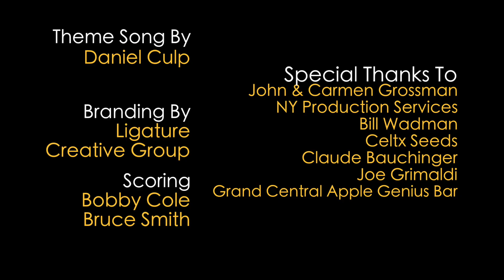NETI POLISH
Written By:  Cheri Paige Fogleman
Directed By: Julia Granacki
Filmed By:  Ken Kotowski

Produced by Amy Kersten, Cheri Paige Fogleman & Julia Granacki
Director of Photography: Ken Kotowski
Edited By: Catherine Edwards